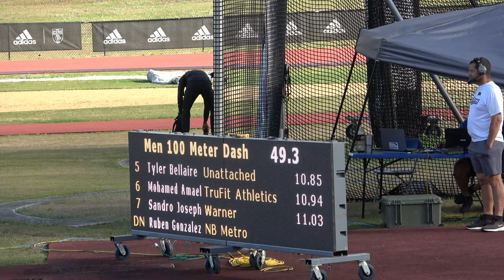Mens 100m Dash Heat 2 Prelim Pure Athletics Spring Invitationals 2021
1  Jaylen Bacon Pure Athletics 10.15 +2.9 m/s q
2  Jereem Richards Pure Athletics 10.27 +2.9 m/s q
3  Andre Azonwanna Royal City AC 10.62 +2.9 m/s q
4  Nickel Ashmeade Pure Athletics 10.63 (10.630) +2.9 m/s q
5  Tyler Bellaire Unattached 10.85 +2.9 m/s q
6  Mohamed Amael TruFit Athletics 10.94 +2.9 m/s q
7  Sandro Joseph Warner 11.03 +2.9 m/s q
DNS Ruben Gonzalez NB Metro